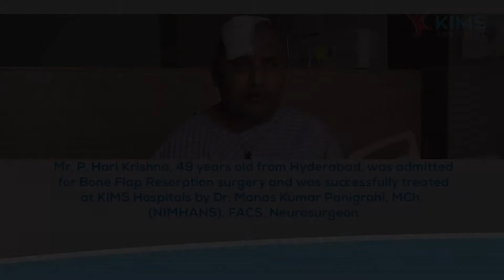Mr. P. Hari Krishna's Testimonial :: Bone Flap Resorption :: Dr. Manas Kumar Panigrahi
Mr. P. Hari Krishna, 49 years old from Hyderabad, was admitted for Bone Flap Resorption surgery and was successfully treated at KIMS Hospitals by Dr. Manas Kumar Panigrahi, MCh., (NIMHANS), FACS, Neurosurgeon